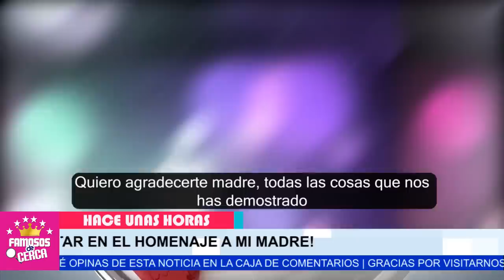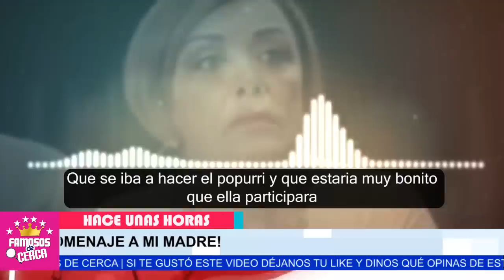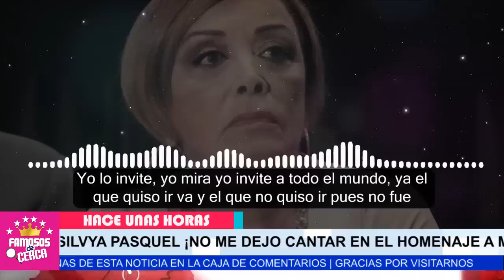😱📌Alejandra Guzman ( 𝗥𝗘𝗖𝗜𝗕𝗘 𝗛𝗨𝗠1𝗟𝗟4𝗖𝗜𝗢𝗡 ) Por Sylvia Pasquel / 𝗡𝗢 𝗟𝗔 𝗗𝗘𝗝𝗔𝗥𝗢𝗡 𝗖𝗔𝗡𝗧𝗔𝗥 ⛔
Le Hacen el Feo NO DEJARON Que Alejandra Guzman Cantara en el Homenaje de su Mamá Sylvia

 BIENVENIDOS!!!
suelta la sopa
televisa
exclusivas
venga la alegria
tv azteca
polemica
chismes
Entertainment
farandula mexico